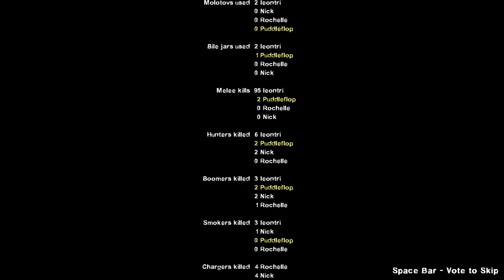So my first time playing Left 4 Dead 2 went like this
got a bit quiet there
but sorry for the bad editing and the bad mic it was me trying to see what whould the mic sound like with it on in short my mic does not go well with the settings

Music that whould have been used
Icosa by Oliver Buckland:

its not the best video but I'll make a new and better one soon